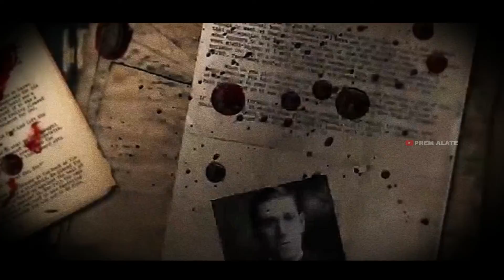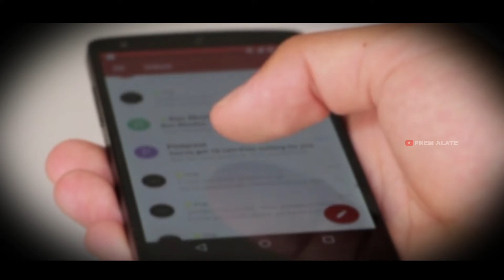கார் விபத்துல சிக்கி மாயமாய் போன பெண் | Maura Murrey | prem alate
dear viewers 😊,